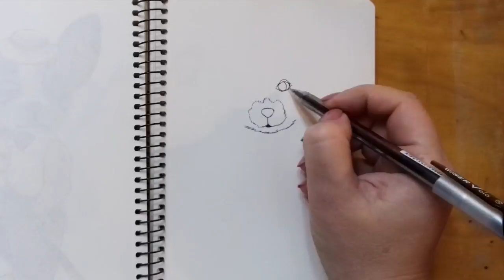Husky dog drawing and coloring. Coloring Star - Family channel.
Coloring Star - Family channel.
Will be released cartoons for children.

Music () is taken from the music library Youtube, without advertising, for monetization